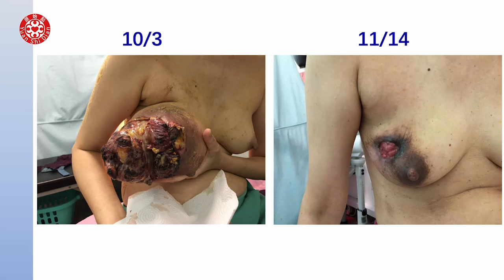2024乳癌案例更新-修剪爛肉